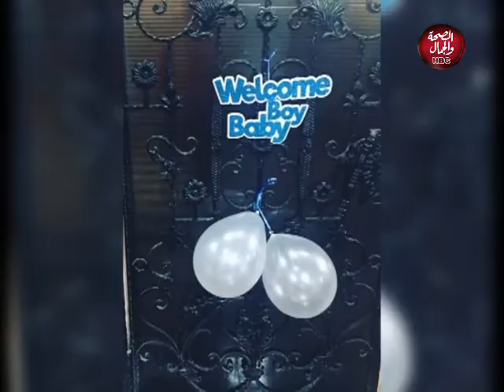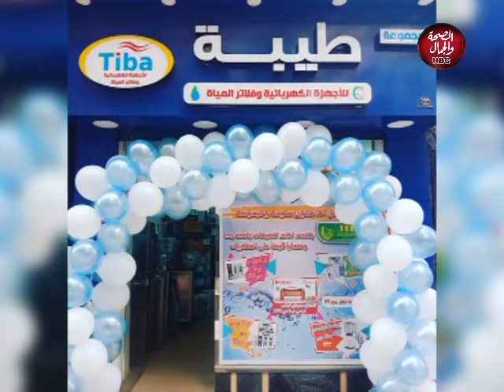فكرة | مؤسسة البلد الطيب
تقديم : مروة أحمد
وفي ضيافتها: مصطفى الجبالي - المتحدث الإعلامي لمؤسسة البلد الطيب

قناة_الصحة_والجمال# برامجنا